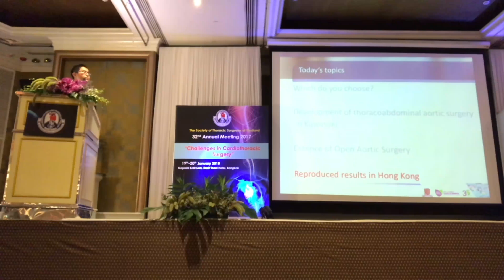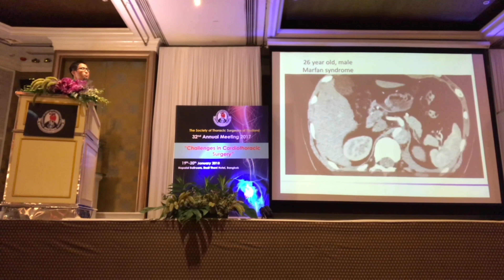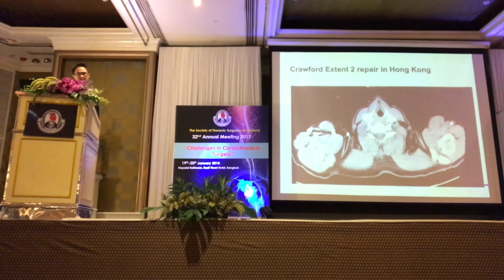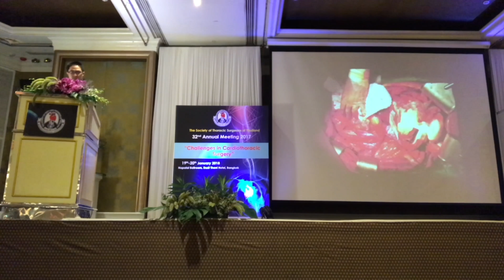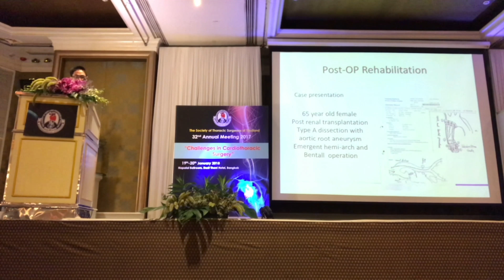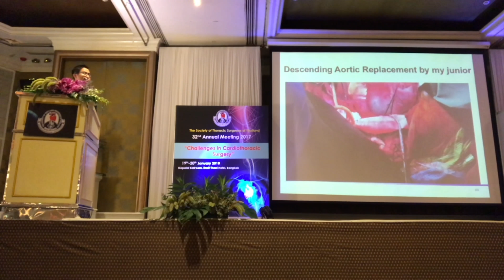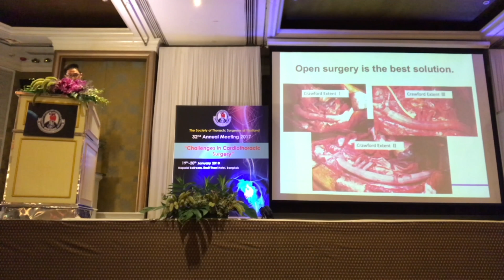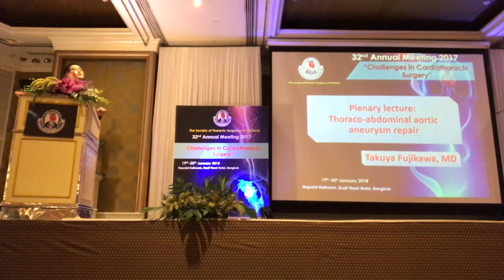STST2018 Plenary Lecture Part4~ Reproduced results in Hong Kong